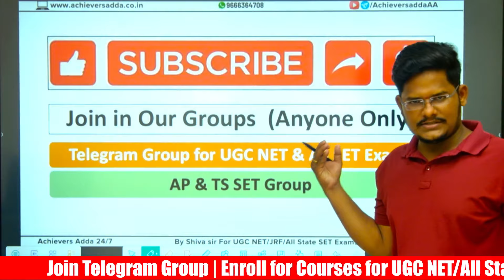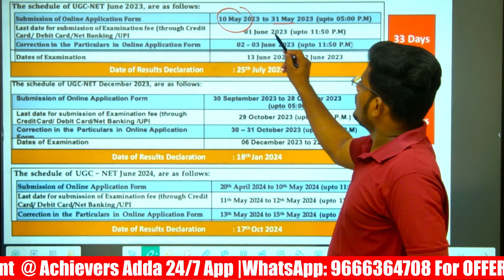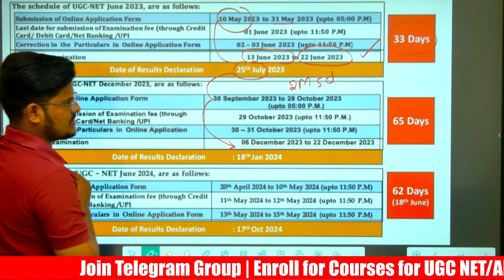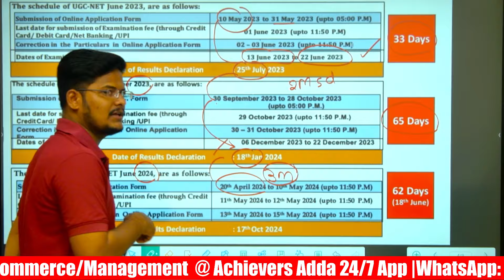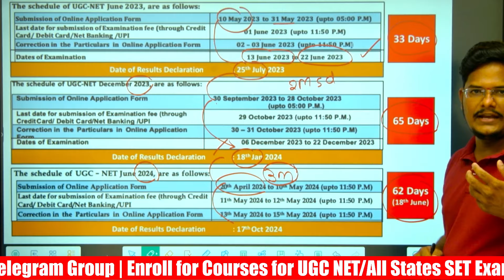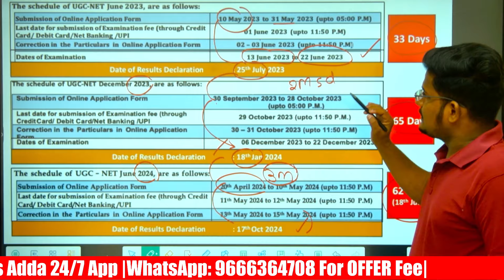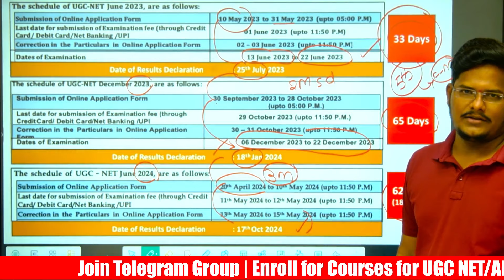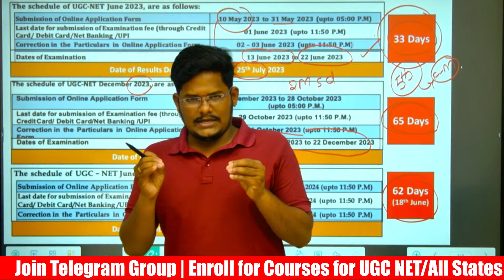When UGC NET Dec 2024 Cycle Notification ?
1. UGC NET
2. All States SET Exams
3. Assistant Professor
4. TS/APPSC Lecturer Exams etc.

Elevate your learning experience with Vodnala Shivalingam sir, Qualified in NET JRF Commerce, NET in Management, TSSET, PGDBF, (Ph.D).